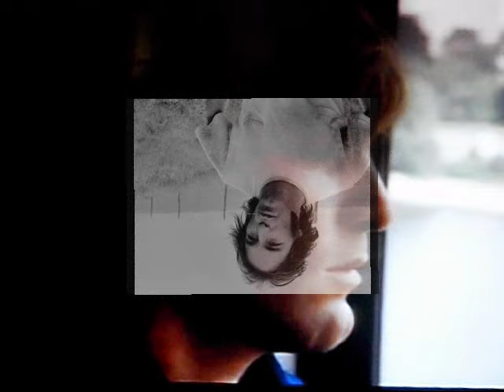Forever ~ Dennis Wilson